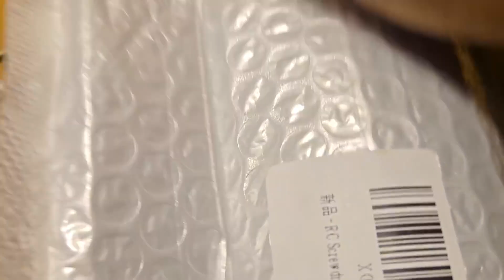RC Tool Kit, Hex Allen Screwdriver Kit, RC Screwdriver Set, Cool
✅ Current Price & More Info (US)